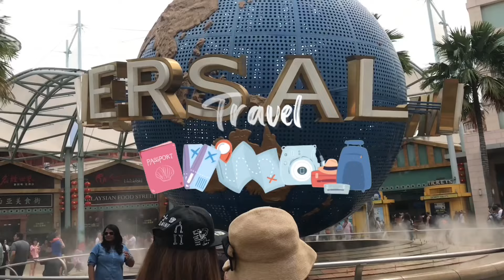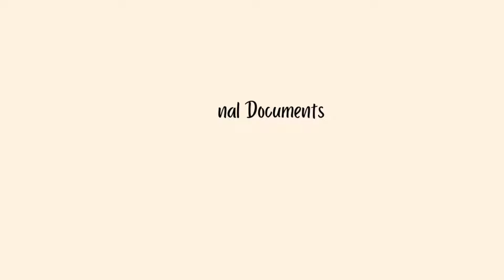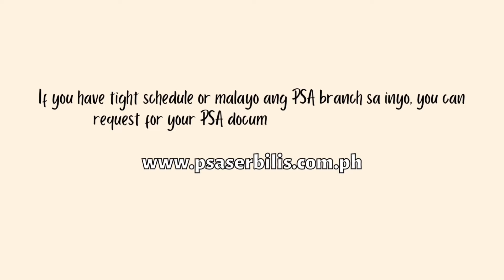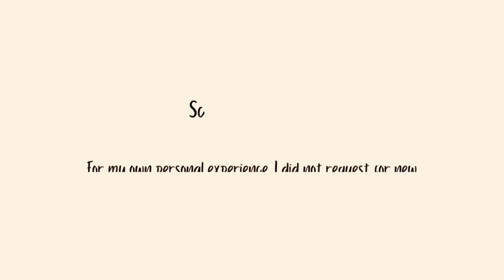US IMMIGRANT VISA INTERVIEW Tips Part 1 | US EMBASSY MANILA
Your visa interview is just around the corner! Here is another informative video for y’all! Preparation is the key to nail your upcoming interview.

📹 Sony A5100 / iPhone 11
🎞🖥 iMovie / Canva